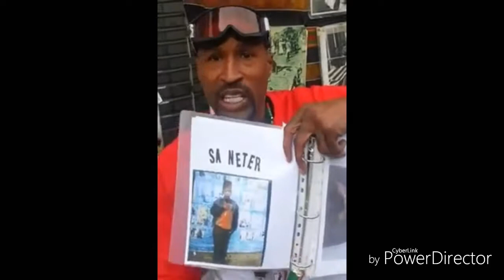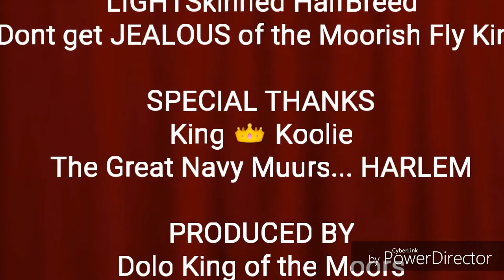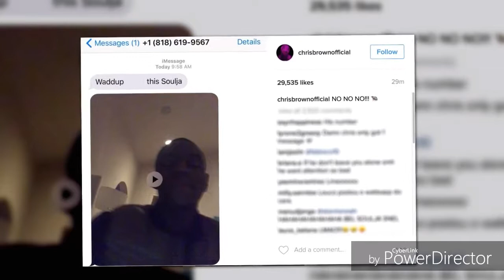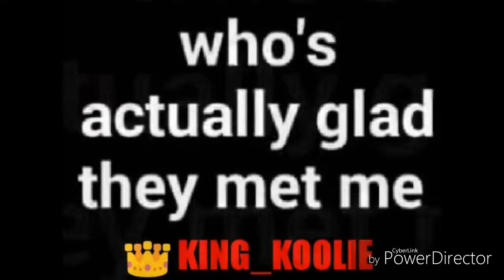Dolo king of the Moors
Don't get jealous of the fly Moorish king